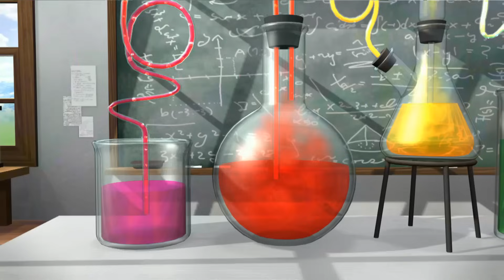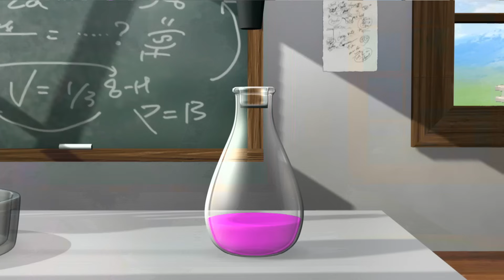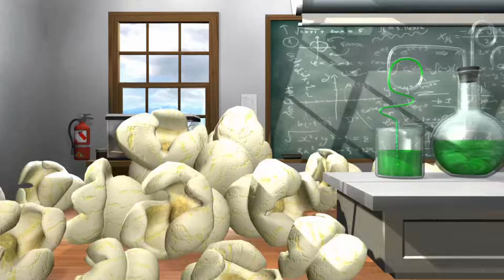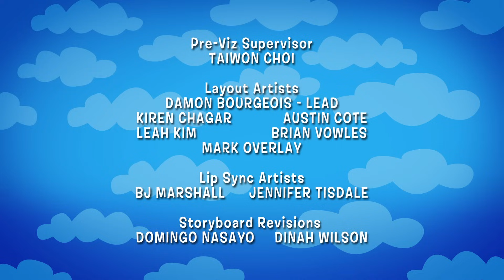Los Backyardigans: El ataque del gusano de 15 metros | HD Episodios Para Niños - Ep.64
Pablo es un científico al que le encanta mezclar cosas en el laboratorio de química de la Universidad. Con su asistente Uniqua, Pablo está a punto de crear una de sus mejores fórmulas: ¡una fórmula de crecimiento! Pero cuando un pequeño gusano accidentalmente se atraviesa, la situación se sale de control.